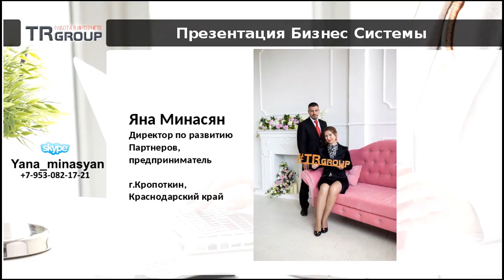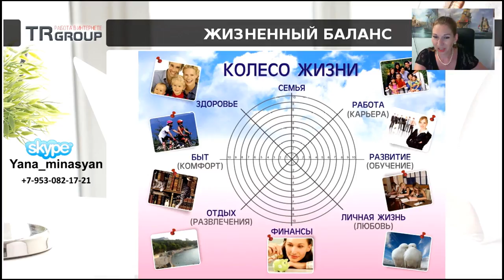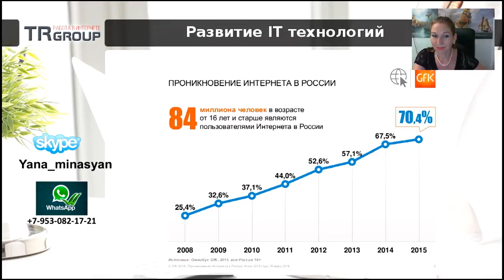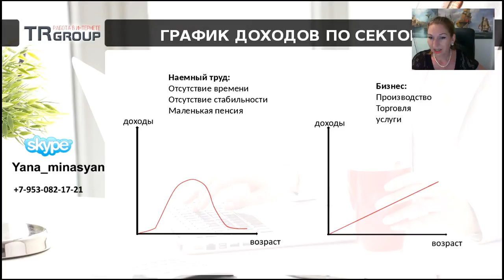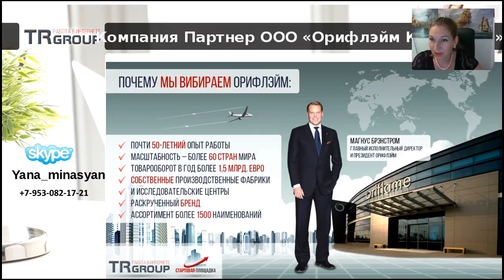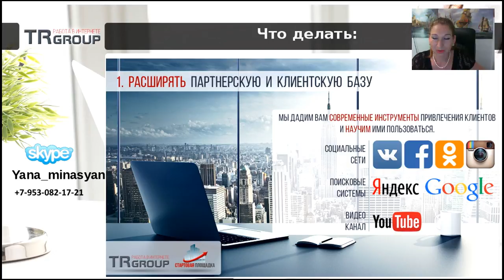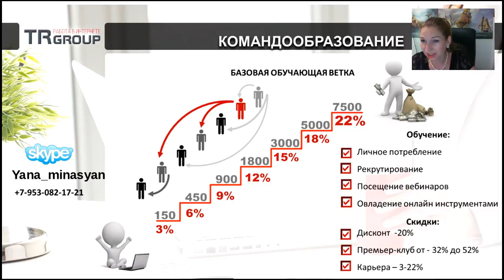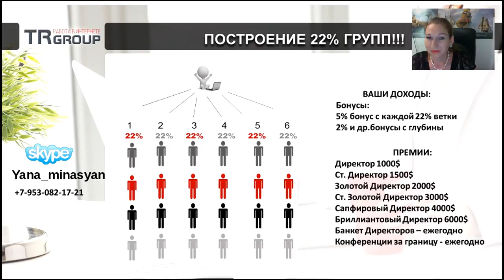Презентация бизнес системы. Минасян Яна